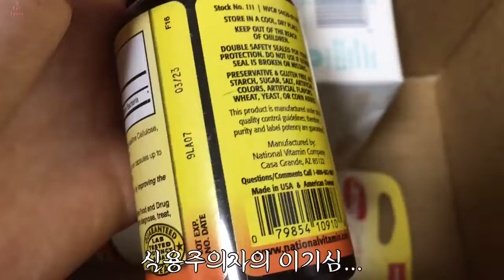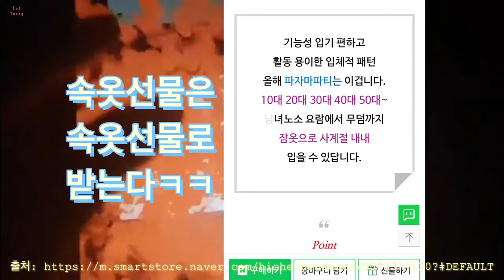비키니 생선 #1:06 허밍 법원 스케쳐스 딜라이트 에어리 운동화 헉슬리 핸드크림 라운드어라운드 천일홍 하이츠 아이르 시어서커 여름홑이불 재업로드